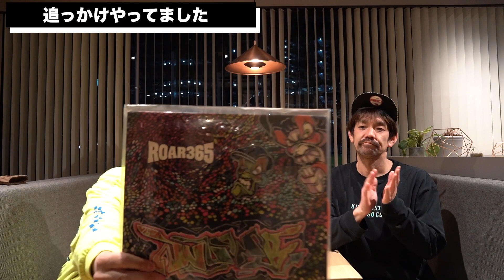NUMB/ファーストライブから見てます！追っかけやってました！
第106回は〈NUMB〉
音楽もファッションもとにかくかっこよかった！
アディダスジャージ買ったよね！
ロン毛のみつ網したかったよね！

トークに登場してくるアーティスト
NUMB - TIME HAS COME @ KAIKOO POPWAVE FESTIVAL'10

お笑い芸人"ゆってぃ"と"ライオンヘッド モジャ"が、人生において多大なる影響を受けた90年代
その時代に生まれた様々なものを改めて語り、もう1度、青春時代に帰ろうという、趣味趣向が強いYouTube番組

みなさまからの質問、コメントお待ちしています！
「これについて話して欲しい！」「あの人呼んでほしい！」などなど
コメント欄にてラジオのように質問や企画を受け付けています。
ネームを名乗ってどんどんコメントください！！！！